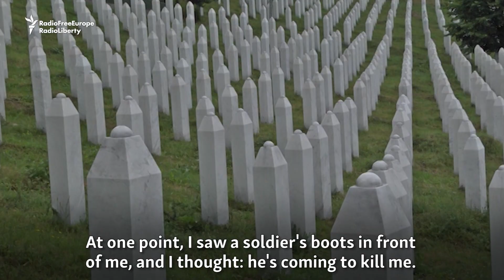Survivor Recalls Srebrenica Horror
Nedzad Avdic recalls lying on the ground, surrounded by falling bodies, as Bosnian Serb forces massacred more than 8,000 Bosnian Muslim men and boys in Srebrenica. He has decided to tell his story to fight those who try to deny the worst massacre in Europe since World War II.